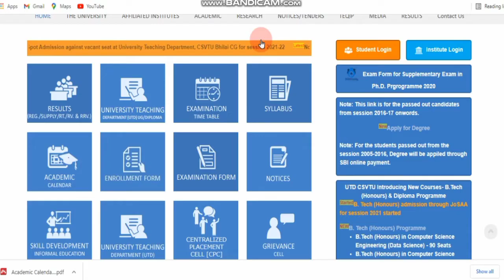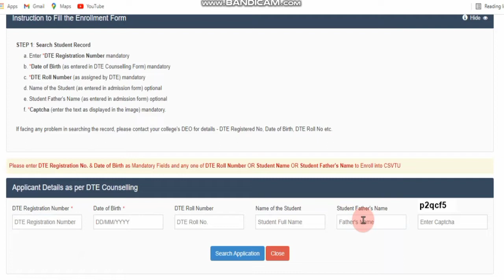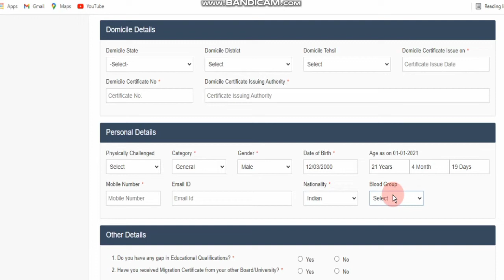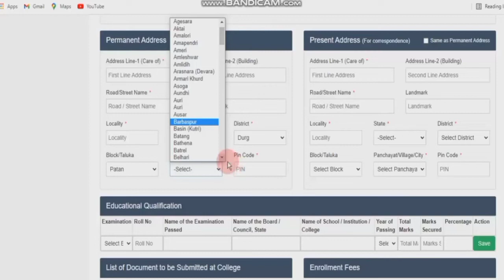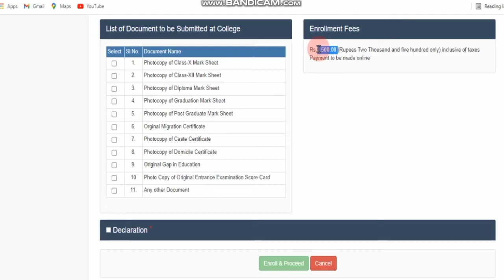How to fill up csvtu enrollment form | Complete guide Step by step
csvtuenrollment form# csvtu enrollment form 2021